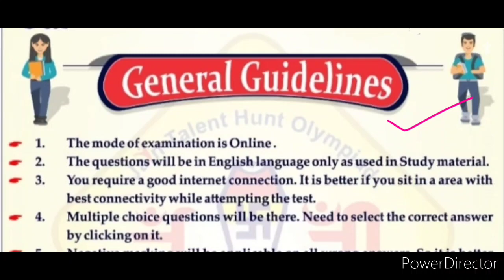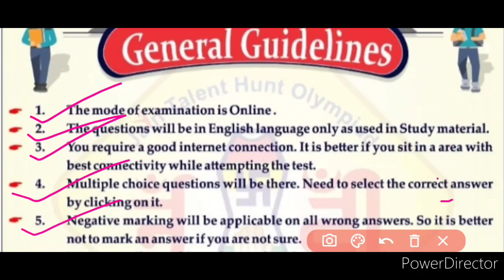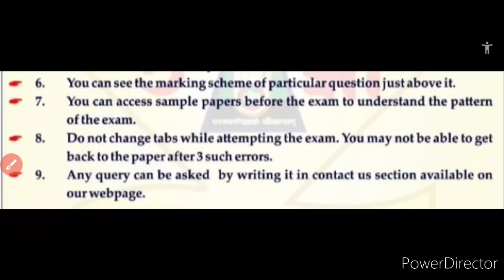Jain Talent Hunt Olympiad 2020 | Win Attractive Cash Prizes🤑 | Free Registration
In this first video of online Olympiad series, we discuss about an online Olympiad exam titled "Jain Talent Hunt Olympiad" in which through free Registration you can win Attractive huge cash prizes 🤑, so kindly watch this video fully and carefully from beginning to end..🙏🏻🌹❤️